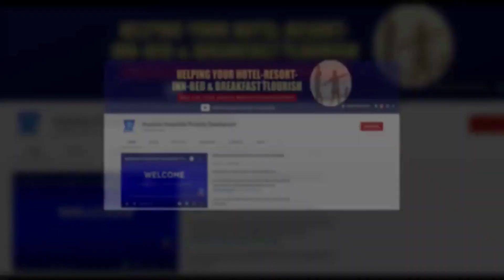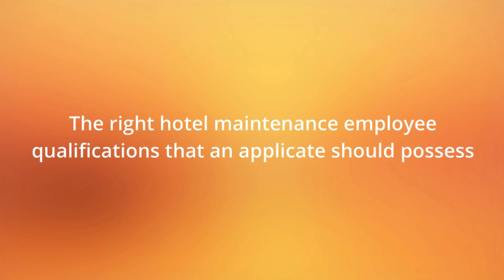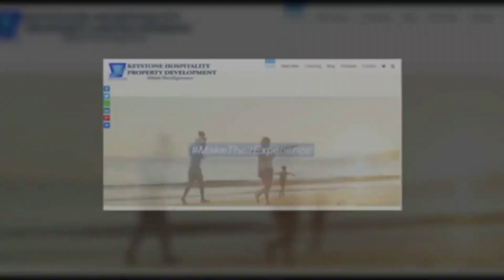Why Hiring Competent Hotel Maintenance Employees Are Critical for Your Infrastructure | Eps. #348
Beyond repairs and maintenance, understanding why the right hotel maintenance employees are key to unleashing the full potential of a property.

In this episode, I’ll share the hotel maintenance employees qualifications to look for.

A hotel's maintenance team is responsible for ensuring that a properties facilities and infrastructure are well-maintained and in good working order. They also oversee the installation of new equipment and systems as needed.

⇒ TO WATCH, READ OR LISTEN TO THIS EPISODE ON KEYSTONE HOSPITALITY PROPERTY DEVELOPMENT: